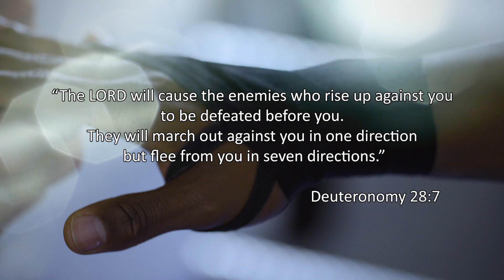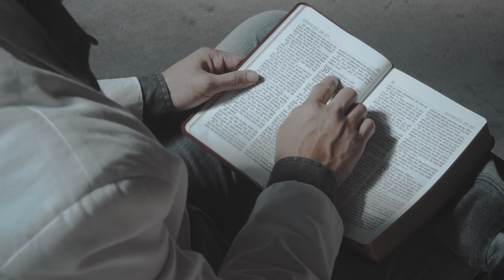WING CHUN VS TAEKWONDO (VỊNH XUÂN VS THÁI CỰC ĐẠO) SHORT FILM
WING CHUN VS TAEKWONDO SHORT FILM
PURELY FOR ENTERTAINMENT AND NOT TO DISRESPECT ANY MARTIAL ARTISTS OUT THERE.

“The LORD will cause your enemies who rise against you to be defeated before your face; they shall come out against you one way and flee before you seven ways." _ Deuteronomy 28:7

Đức Chúa Trời sẽ làm cho kẻ thù nghịch dấy lên cùng ngươi bị đánh bại trước mặt ngươi; chúng nó sẽ do một đường ra đánh ngươi, rồi do bảy đường chạy trốn trước mặt ngươi. _ Phục Truyền Luật Lệ 28